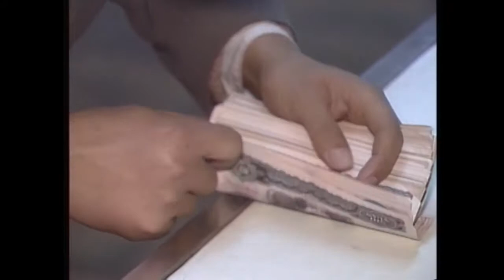"Looking East" Shanghai